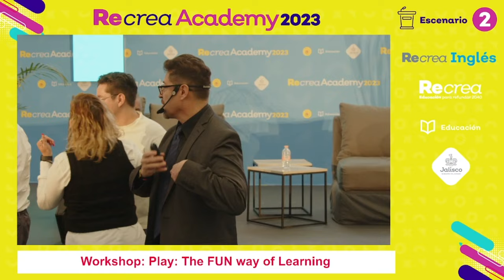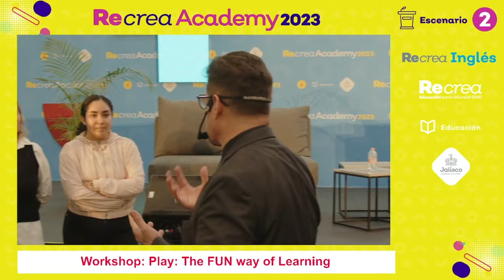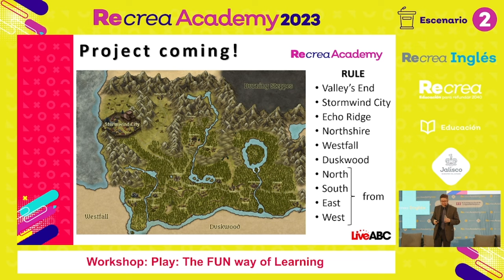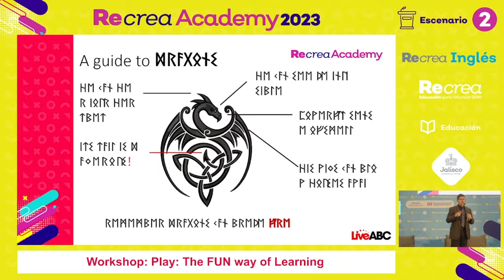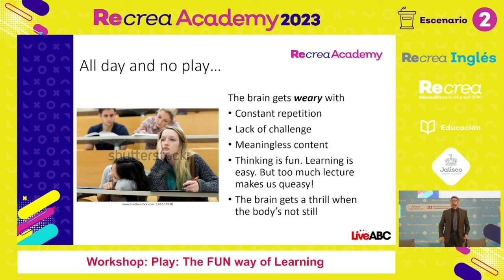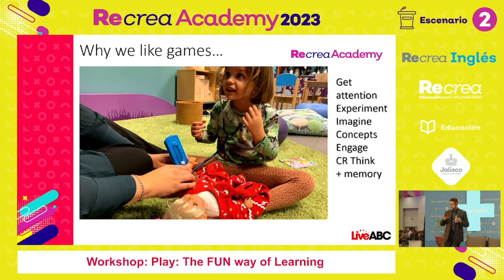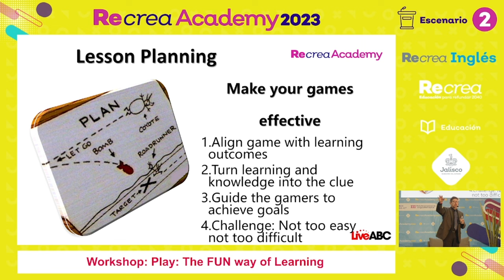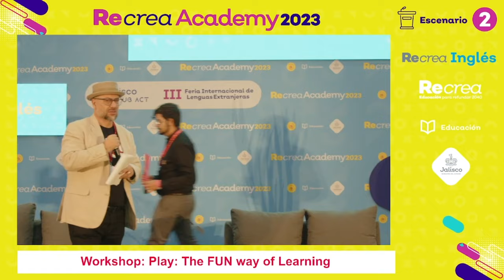Recrea Academy 2023. Workshop: Play: The FUN way of Learning. Mauricio Ortega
All work and no play make Jack a dull boy. Have you ever thought of incorporating games in your class? Research shows that games play a very important role in early childhood development. Through play children practice what they know and learn new skills at the same time. Games are an example of how learning by doing allows kids to discover through trial and error and enable them to find solutions, build confidence and develop new skills. This workshop will explore different types of games and will offer practical advice for classroom practice.